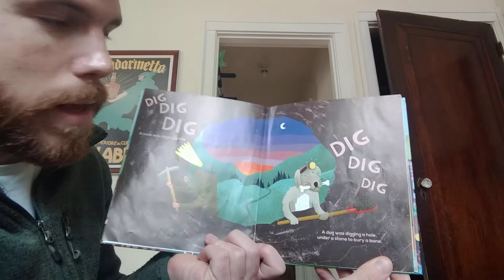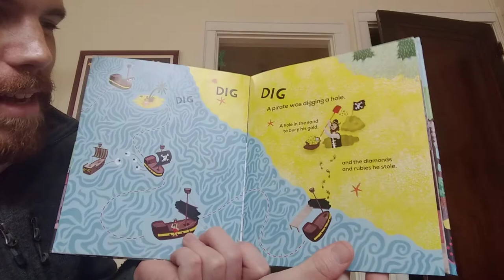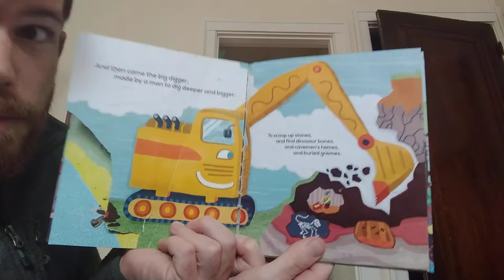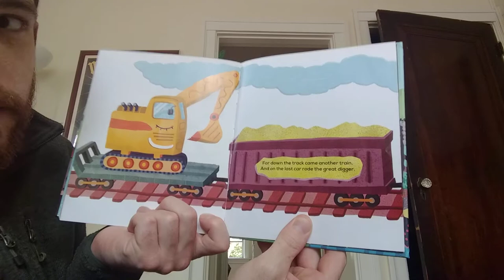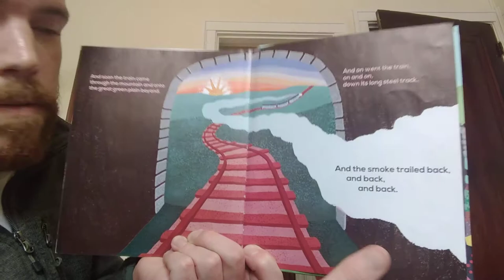The Diggers with Mr. Max